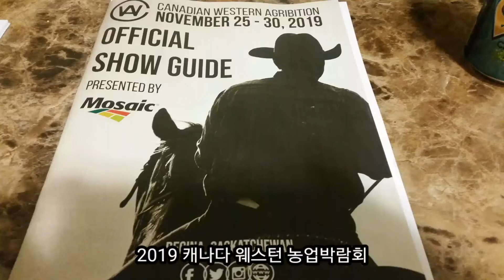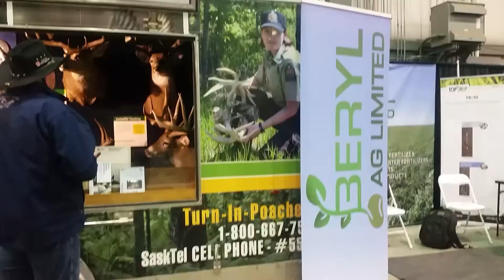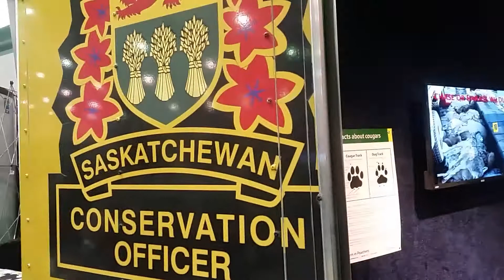2019 Canadian Western Agribition, 캐나다 웨스턴 농업박람회 에서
2019 Canadian Western Agribition in Regina , Nov 27-30.
매년 리자이나 에서 열리는 캐나다 웨스턴 농업 박람회 입니다.  농기계 전시 , 체험 , 우량 소, 양 등 선발 대회 농업관련 농기계 음식, 상품 ,제품  , 로데오 경기등 다양한 행사와 볼거리 즐길거리 먹거리가 제공됩니다 , 긴겨울의 시작의 시점에서마음의 즐거움 여유을 주는 시간이었네요.